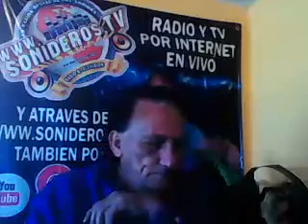CUMBIA SALVAJE COLABORO S TEXANO